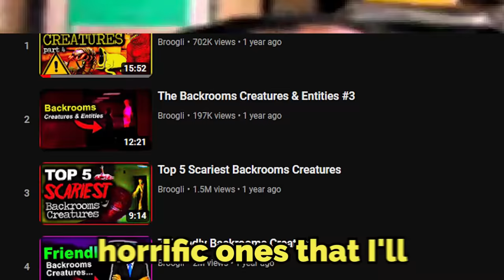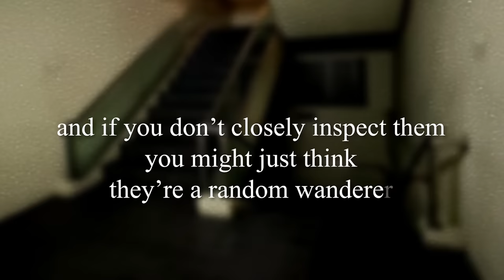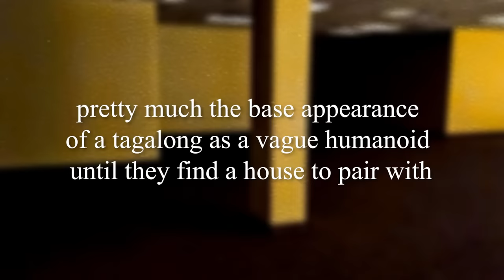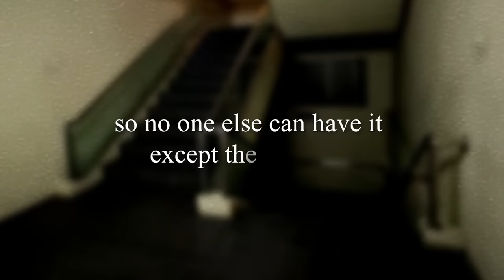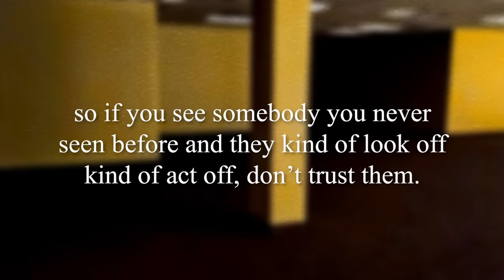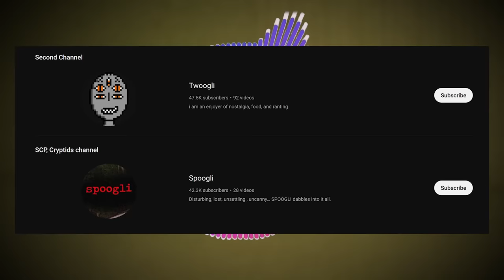Backrooms Entity 204 is watching you.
"Entity 204" by scutoid studios

intro 0:00
PLUSH 0:18
Explanation 0:49
Yappin 7:18